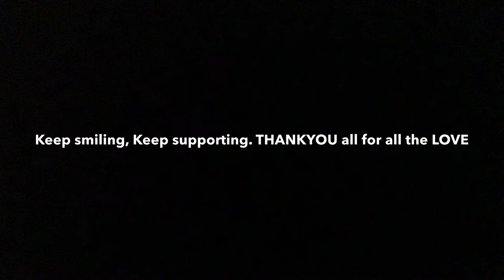PUBG MOBILE OFFICIALLY COMES BACK. BEST MONTAGE | IM COMING HOME.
PUBG MOBILE.
HIT BELL ICON FOR REGULAR UPDATES. 🛎
WANT MORE SUCH VIDEO COMMENT AND LET ME KNOW GUYS! ❤️

DEVICE: IPAD 2019 ( 7th generation) [ FOUR FINGER CLAW ]

SCREEN RECORDING: IOS SCREEN RECORDING.